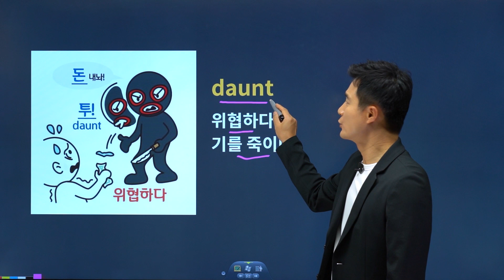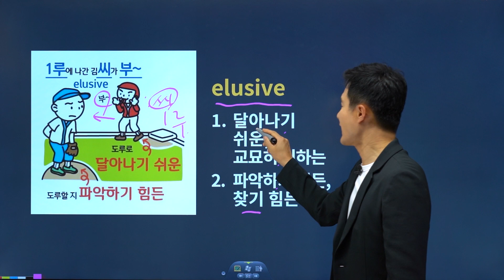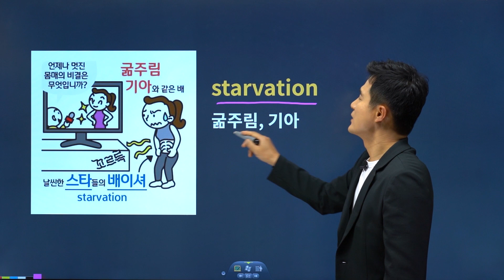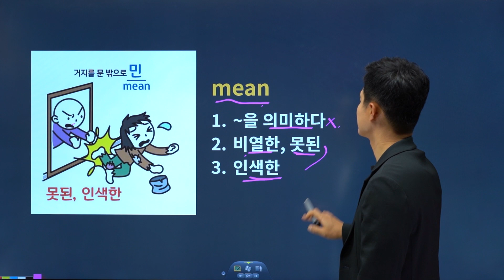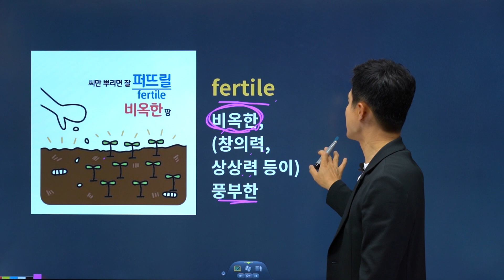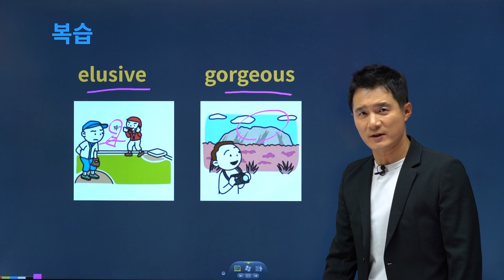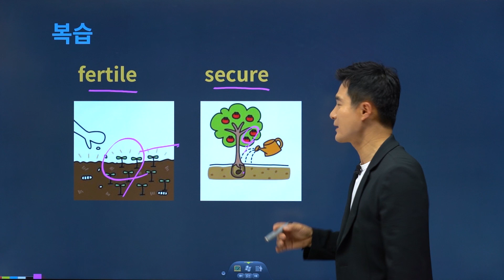daunt, 이렇게 외우면 3초 컷! 👀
💛 공무원, 편입, 토플영단어 2700단어 8일 완성!
💛 🏅 공무원 어휘 적중률 1위! 스테디셀러의 자부심